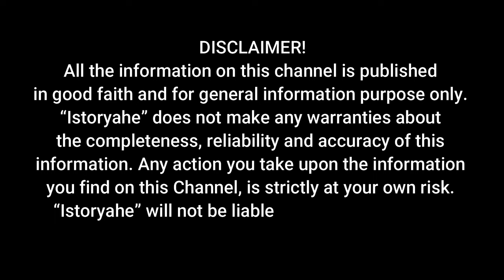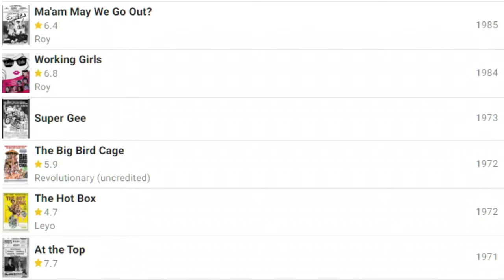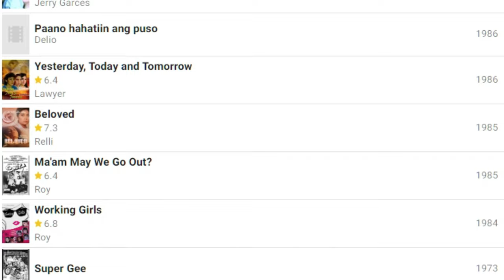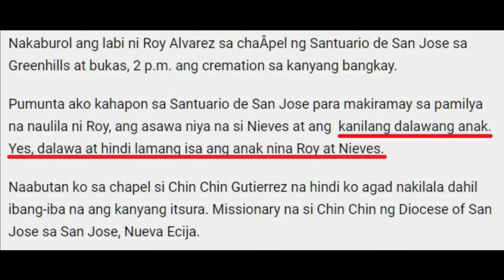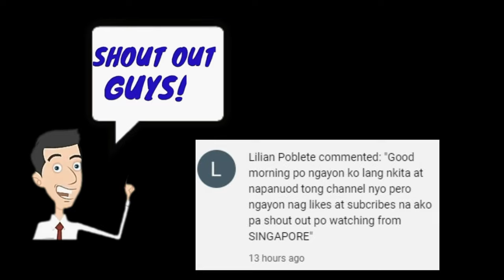ROY ALVAREZ STORY /// THE ALIEN CONTACTEE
Isang actor na nais ibalik ang kagandanhan ng kapaligiran…
Naniniwala ito sa ibang nilalang na nasa ating kalawakan na tinatawag na Allien…
Kilala rin siya bilang isang Contactee at tagapamagitan ng mga E.T…